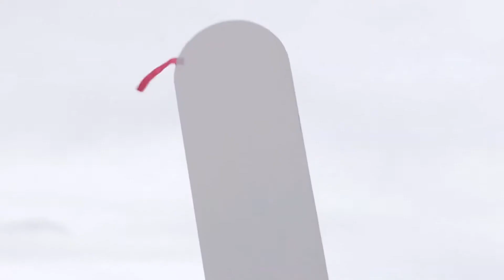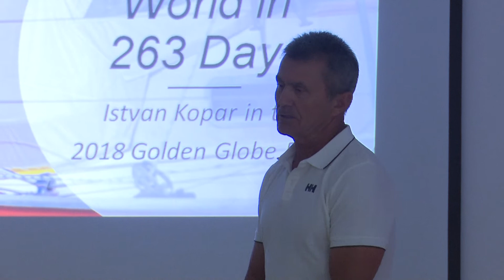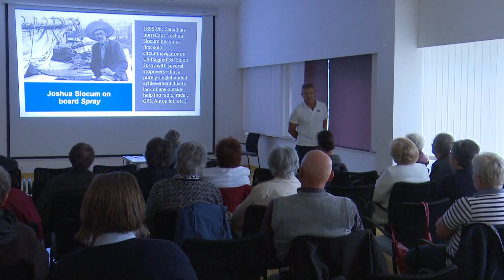Kopár István földkerülő vitorlázó előadása a Múzeumbarát kör találkozóján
A földkerülő vitorlázó Kopár István negyedikként ért célba a Golden Globe Race emlékversenyen 2019-ben. Az embert próbáló tradicionális verseny részleteiről, vetítéssel egybekötött élménybeszámolót tartott a Múzeumbarát kör szeptember 27-ei találkozóján, az Arany 17 Rendezvényközpontban. (Forrás: KTV, szerk.: Lelkes Anett, op.: Varga Zsolt)